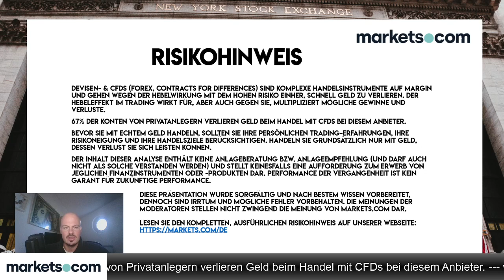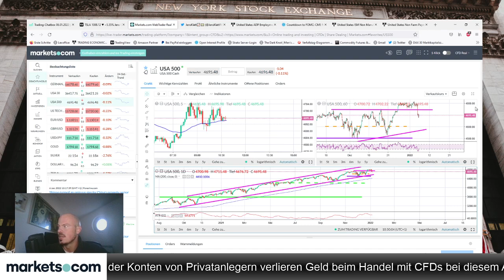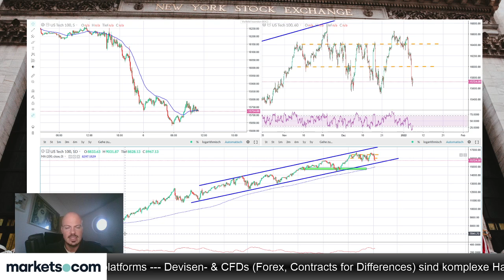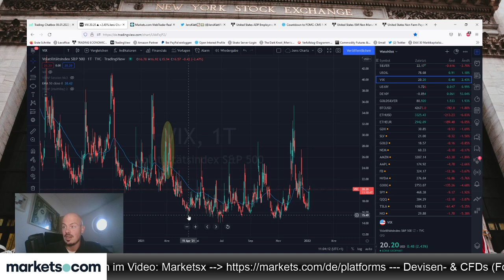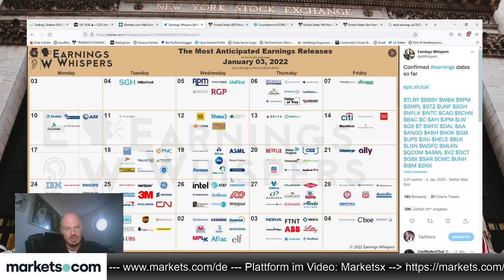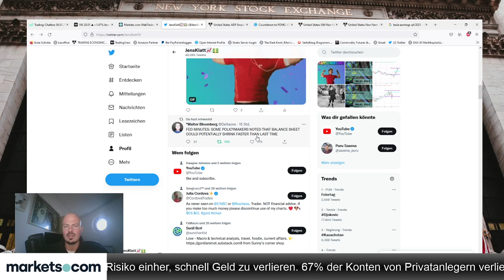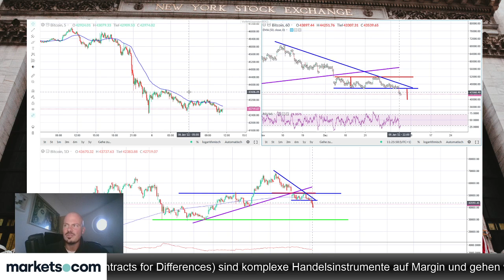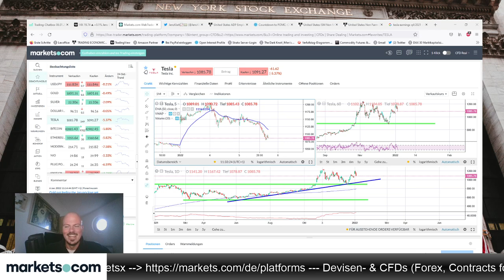Fed deutet Zinsanhebung und rasche Bilanz-Reduktion an – Aktien im Sinkflug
Nach der Andeutung von baldigen Zinsanhebungen und Bilanzreduzierung durch die Fed fallen die Aktienkurse. Die aktuelle Lage bespricht Jens Klatt im folgenden Video.